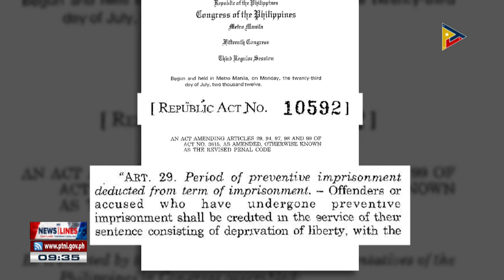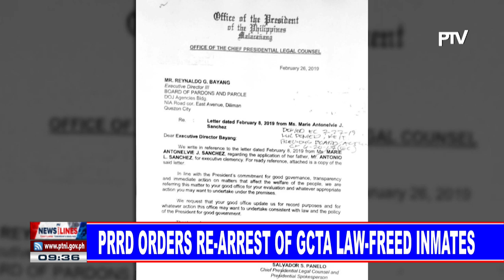PresidentDuterte to Faeldon: Resign immediately